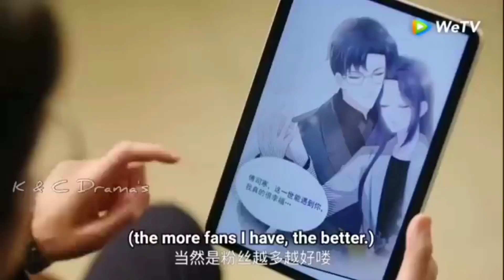cute 🥰 love story 💕 of a crazy girl and arrogant president Korean drama mix Hindi song